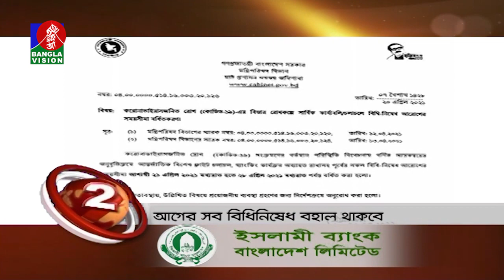BANGLAVISION NEWS TOP TEN | 05 PM | 20_ April_2021